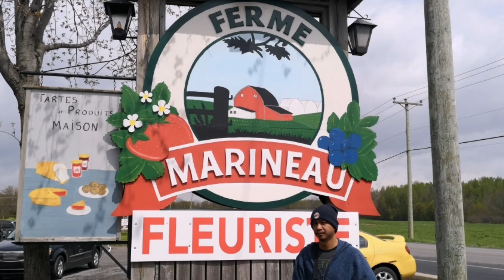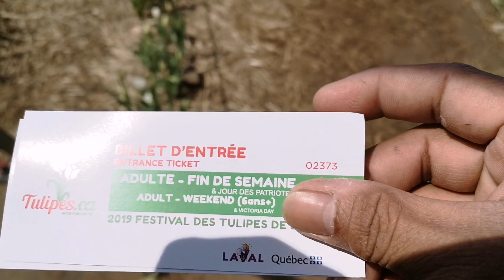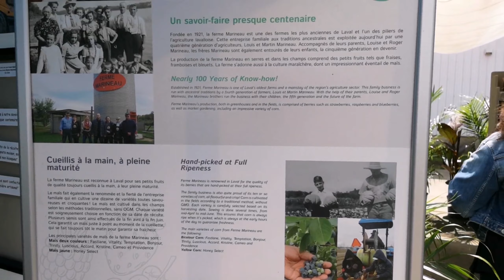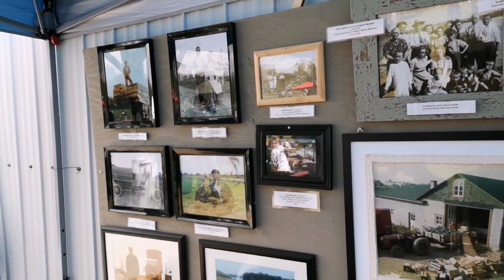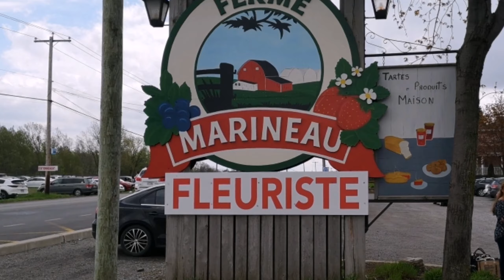Farm flowers Laval Canada 2019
Frederickvlog canada